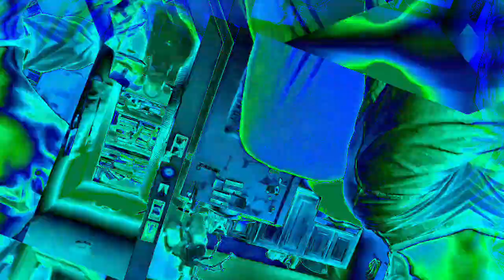[EPILEPSY WARNING] Movie 22 12 06 10h00m05s the 10 minute videos that I have made and uploaded.